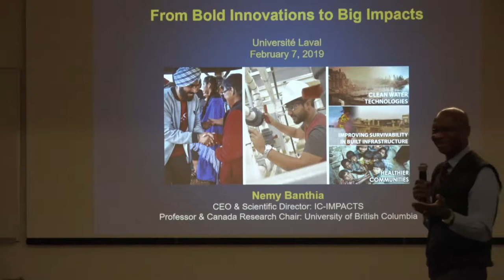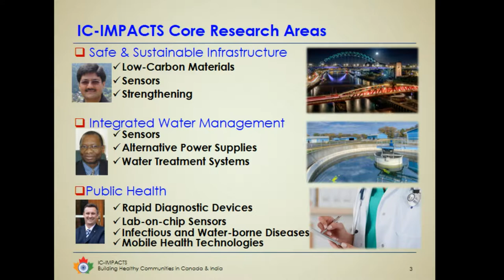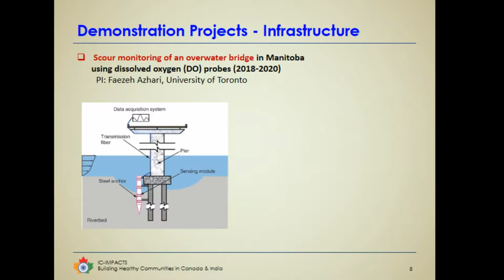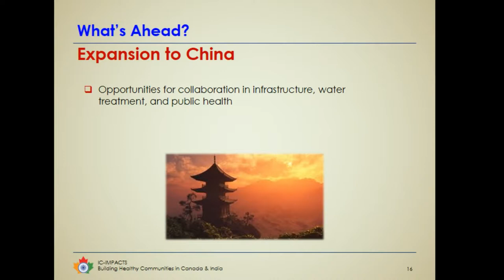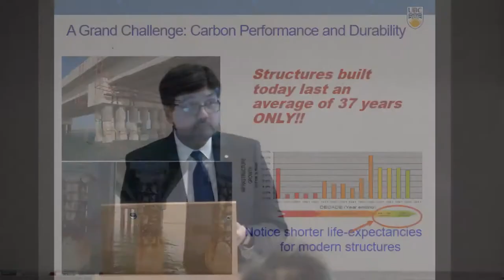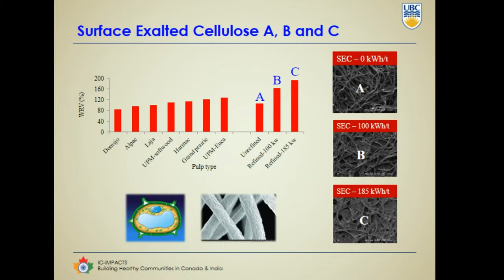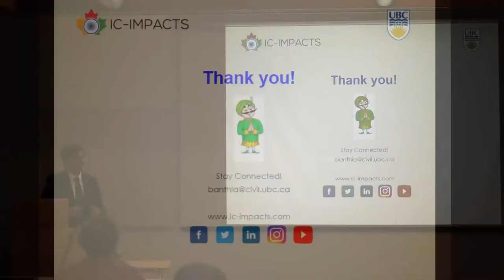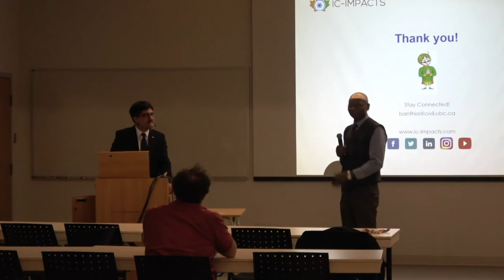Nemkumar Banthia - 7 février 2019 - Université Laval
Introducing Canada-India Research Center of Excellence: IC-IMPACTS, and its Work in Bio-Inspired Cellulose Reinforced Concrete.

Nemkumar Banthia Professor, Distinguished University Scholar and Senior Canada Research Chair in Infrastructure Rehabilitation and Sustainability, University of British Columbia.

IC-IMPACTS (the India Canada Centre for Innovative Multidisciplinary Partnerships to Accelerate Community Transformation and Sustainability) is the first, and only, Canada
India Research Centre of Excellence established through the Canadian Networks of Centres of Excellence (NCE).

IC-IMPACTS brings together researchers, industry innovators, community leaders, government agencies, and community organizations from across India and Canada, to work together to find solutions to poor water quality, unsafe and unsustainable infrastructure, and poor health from water borne and infectious diseases.

This presentation will give an overview of IC IMPACTS and highlight some of our projects including the one on cellulose reinforced concrete Durability of our aging infrastructure remains a major concern The presentation will describe the development of Surface Exalted Cellulose fibers that provide internal curing in concrete, initiate self healing, reduce diffusion of deleterious species and control the corrosion of rebar This study investigated the effect of various degree of cellulose pulp refinement on fiber morphology, fiber water retention/desorption and fresh and hardened engineering/durability properties of concrete 3 D Dual Scan Computer Tomography ( was also used to provide further insights into pore refinement due to CF addition Some applications of these Surface Exalted Cellulose fibers in concrete structures will be described.